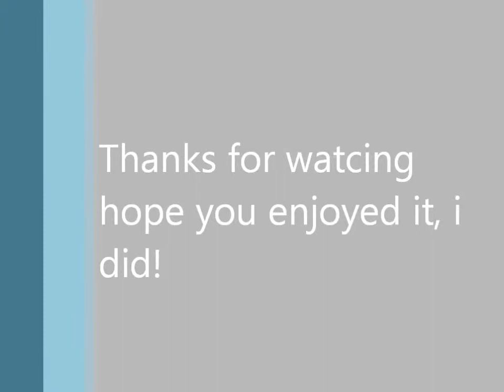Class 37 37219 Front Window Thrash Compilation @ MNR Gala 2014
Ride behind 37219 before being painted into Colas on the MNR diesel gala on 5/4/14, mainly thrash so turn up your speakers.

don't forget to subsribe, more like this will follow.